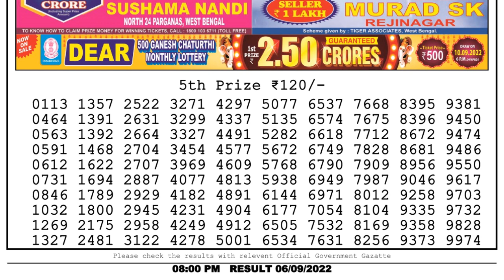🔴 Lottery Sambad Live 08:00pm 06/09/2022 Evening Nagaland State Dear Lottery Result Pdf Download